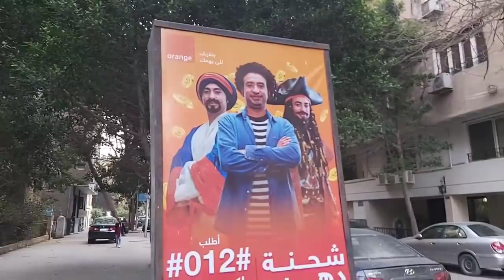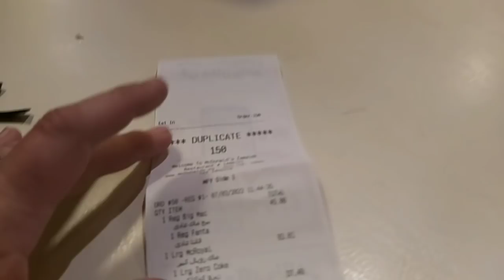Kairo, die Stadt der ewigen Huperei